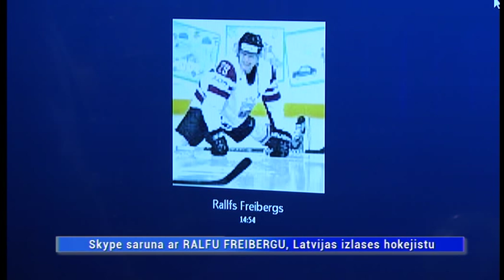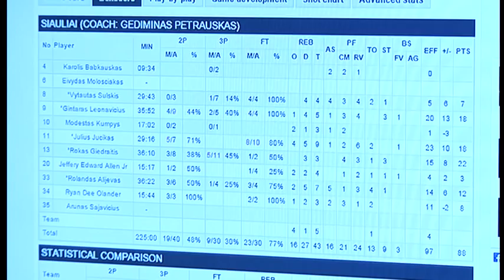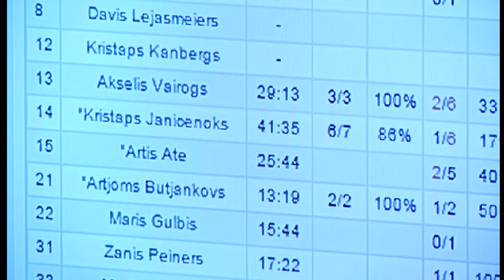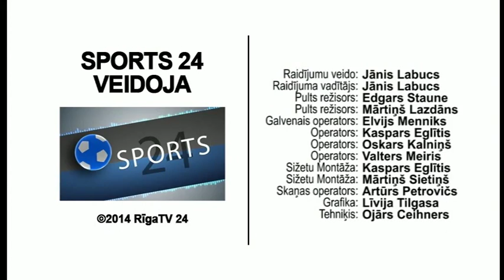„Sports24” ar Martinu Dukuru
2.aprīļa sporta raidījums „Sports24” ar Jāni Labucu un Jāni Celmiņu. Raidījuma viesis – skeletonists Martins Dukurs.

Raidījumā: Lielā Skype intervija ar diskvalificēto Latvijas izlases hokejistu Ralfu Freibergu; FIFA piemērojusi pagaidu diskvalifikāciju skandalozā Latvijas kluba Daugavpils "Daugava" četriem dalībniekiem; BK „Ventspils” divu spēļu summā piekāpjas BBL finālā; Telefonsaruna ar Latvijas izlases debitantu Kārli Čuksti; Somijā parādījies jauns sporta veids; Zirgu sacensībās Lielbritānijā žokejs piedzīvo asins stindzinošu kritienu.

Raidījuma otrajā daļā skeletonists Martins Dukurs atklāj, kā gatavojas katrām sacensībām un kā tiek pavadīta pašreizējais starpsezonas posms. Vai Tretjakova uzvara Sočos bija sagadīšanās? Kā notiek jauna skeletona sagatavošana un cik ātri attīstās skeletona izveides tehnoloģijas? M.Dukurs izsaka domas par to, vai Latvijā aug konkurētspējīga jaunā skeletonistu paaudze. Tiek atklāts, ko Martins domā pirms starta, veicot savu „plaukstu rituālu”.
Raidījums "Sports24" kopā ar Jāni Labucu un Jāni Celmiņu katru otrdienu un ceturtdienu kanālā Rīga TV24 plkst.11:00 tiešraidē ar atkārtojumu 20:00.